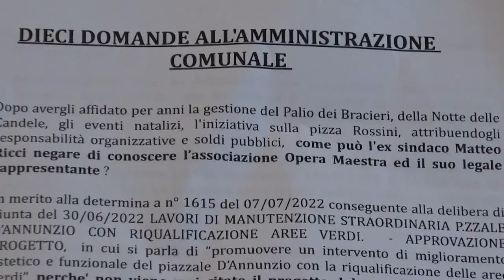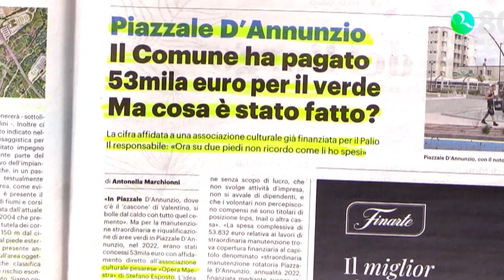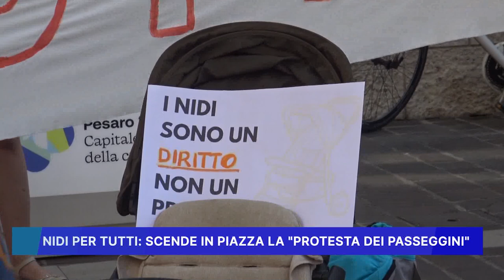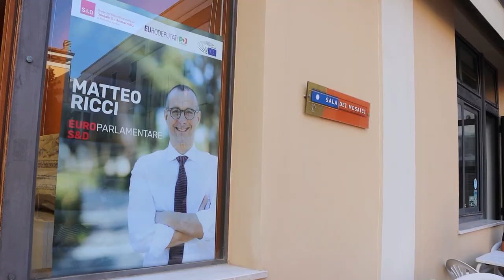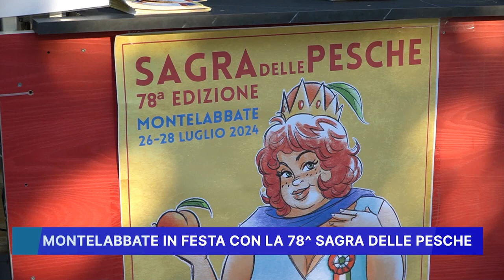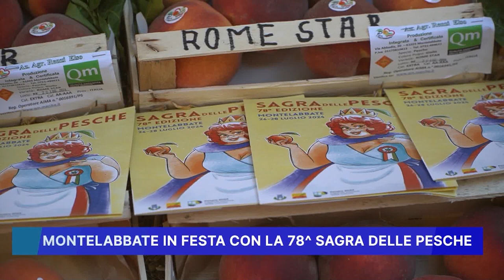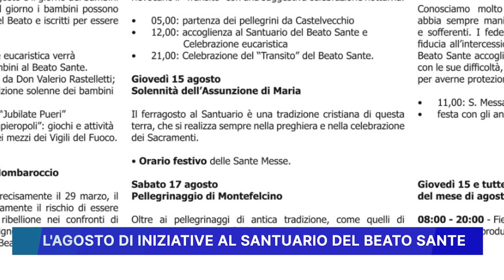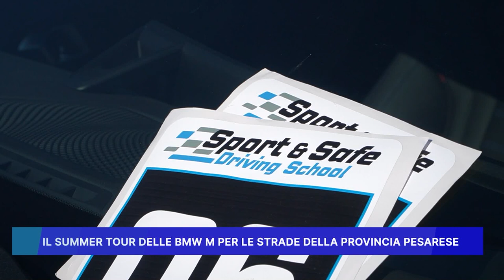ROSSINI NEWS 29 luglio 2024